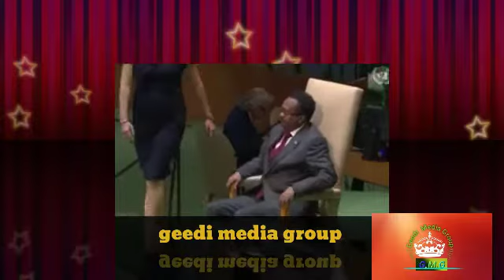Qudbadii madaxweyne farmaajo ey qm oo taariikhda gashay 2019